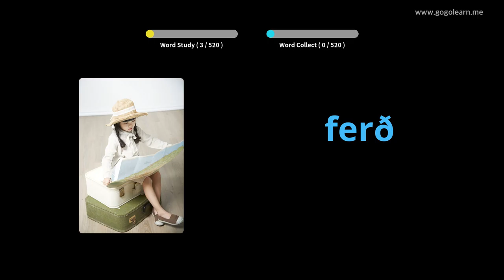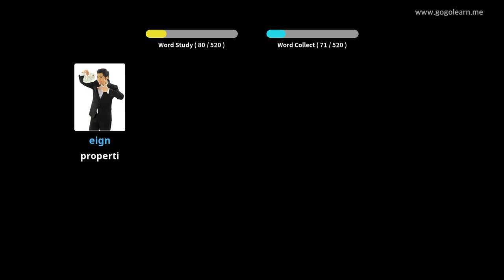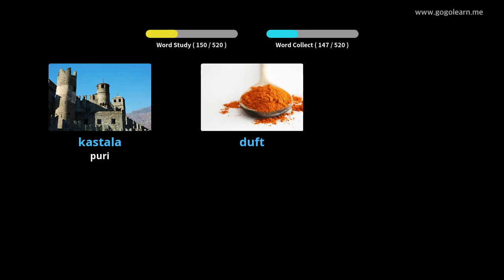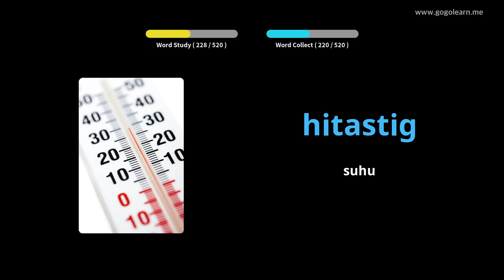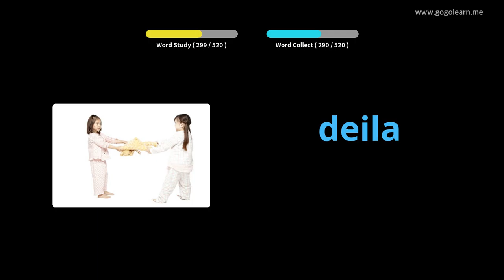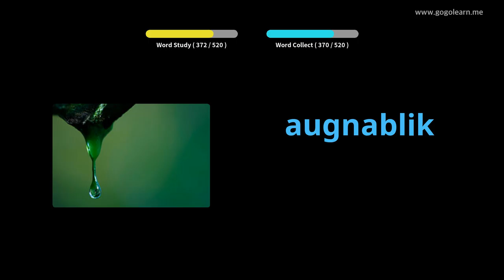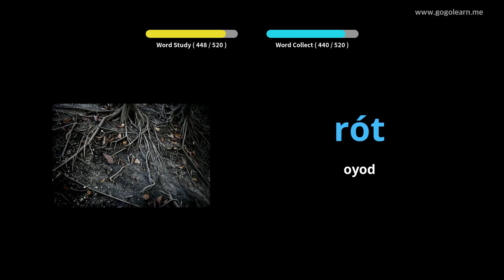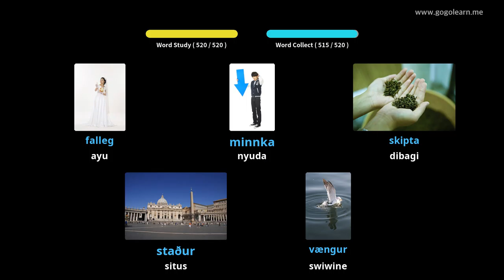Sekolah Menengah dhasar Vokal Kata Kunci Vokal | Golearn